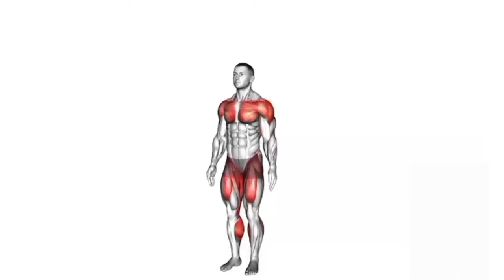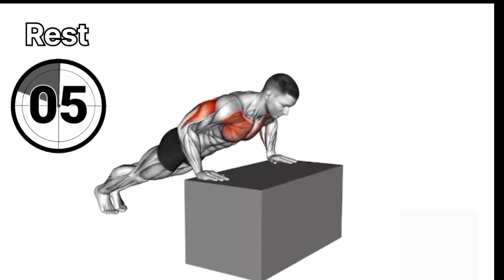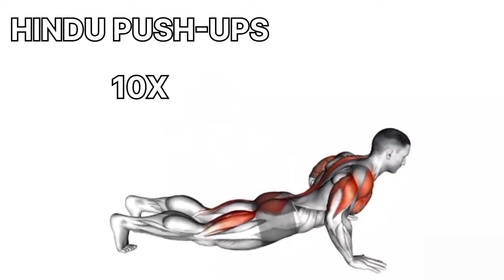20 Day Biginner Exercises for chest Fat [ No Equipment ] | Home Workout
20 Day Biginner Exercises for chest Fat [ No Equipment ] | Home Workout